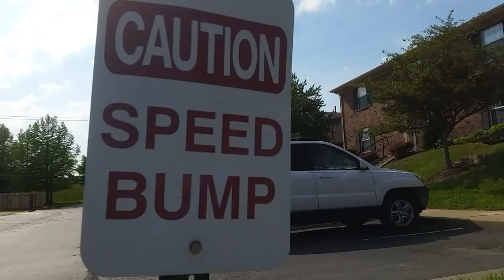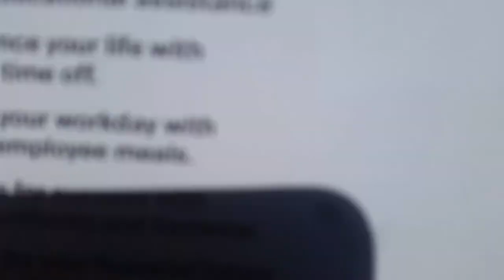Z-S-Z Productions: Vlog #3 Zamarion's finally here?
Welcome.back to our third vlog guys. In this one our third member Zamarion finally comes out to be in a video. Trying to improve the quality of these vlogs as we go along. A little game of S.M.X. later on.

The song we used in this video is Even Flow by Pearl Jam we do not own any rights to this song all rights go to Pearl Jam and the producers